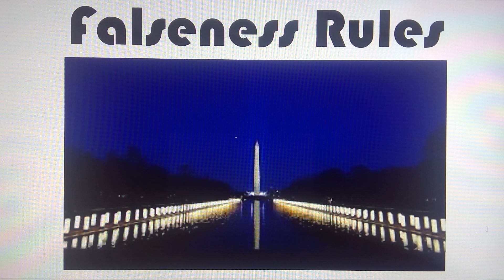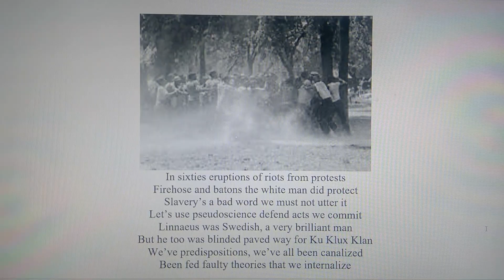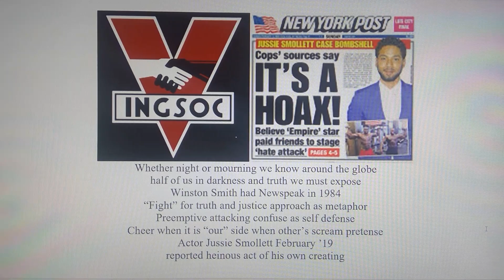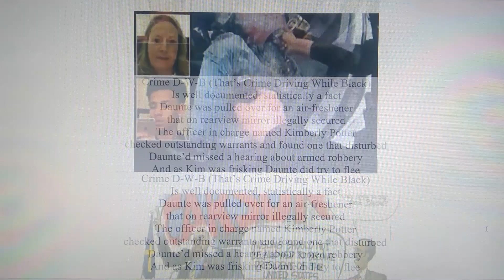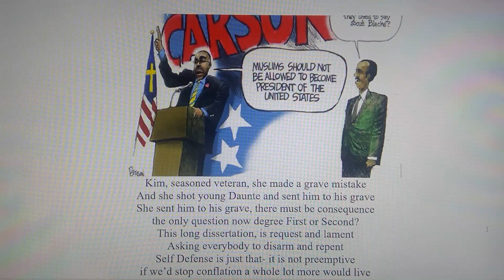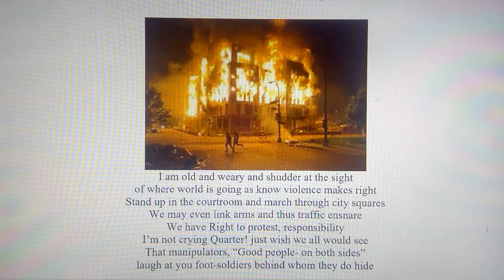Falseness Rules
February 2019 Jussie Smollett reported that he had been the victim of a hate crime. He lied. May 25, 2020 then Minneapolis police officer Derek Chauvin tortured George Floyd to death and the country exploded in protest and a small number of protestors became rioters, prompting Killer Kyle Rittenhouse to march in and bring order to the land.
It just gets worse from there.
Stop, Look and listen isn't just for driving. There are dark forces pitting us against one another and too many are literally up in arms about it.